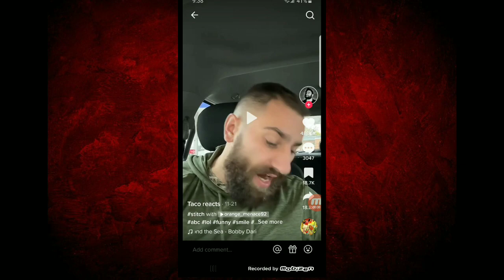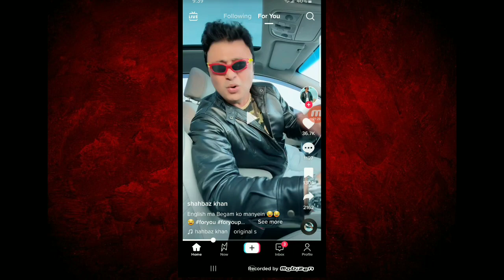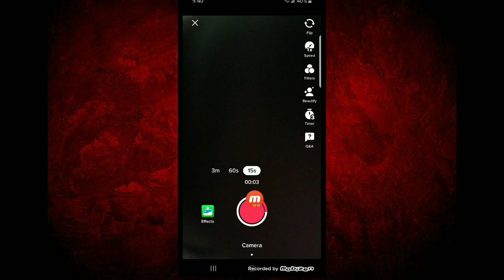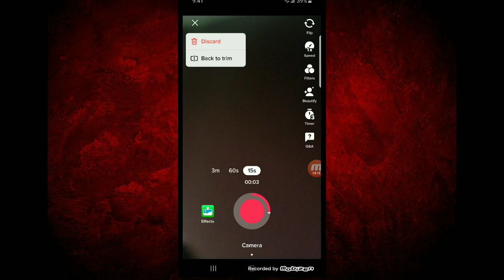Stich অপশন ব্যাবহার করুন ভিডিও ভাইরাল হবে || How To Use Stich On TikTok 🔥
টিকটক ভিডিও ভাইরাল করার গোপন উপায় | Stich Two Videos On TikTok ||
 How To Use  Stich Tool On TikTok 🔥

Hope You Guyz Enjoy This Video.

Keep Going To Support Us,
Its Really Helps To Grow Our Channel.

Kayser Ahmed
From -Sylhet (Bangladesh)